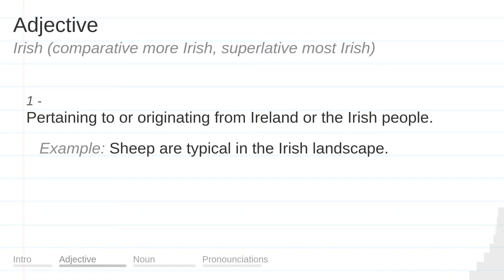IRISH meaning, definition & pronunciation | What is IRISH? | How to say IRISH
What is IRISH?
What does IRISH mean?
How do you say IRISH?
How to pronounce IRISH?

IRISH meaning - IRISH pronunciation - IRISH definition - IRISH explanation